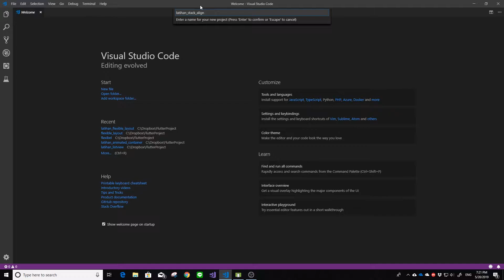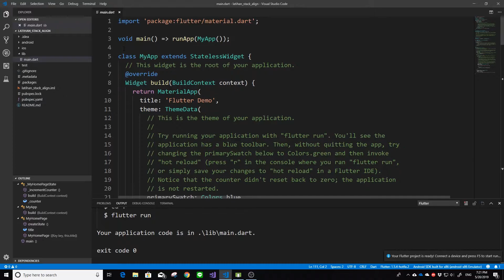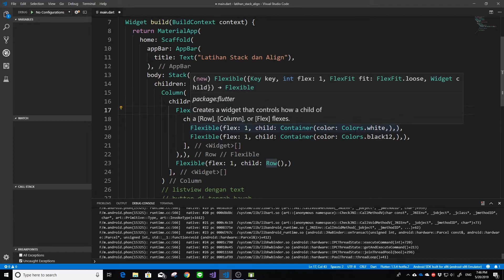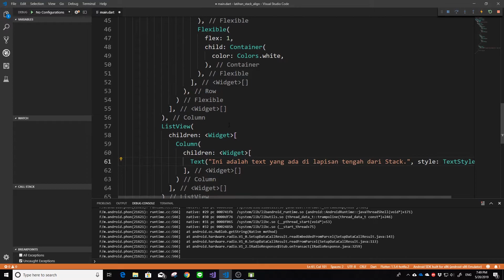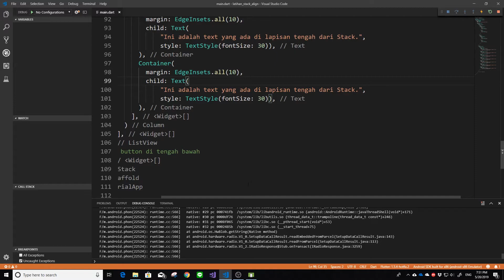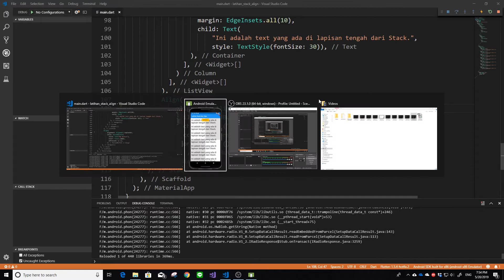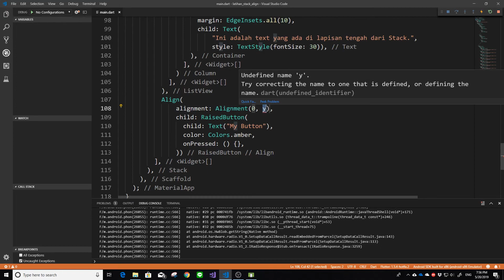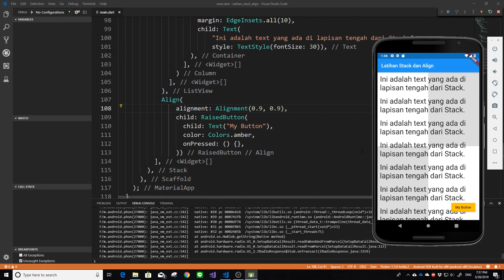[ENG SUB] FLUTTER 12. Stack & Align Widget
Video tutorial kali ini akan membahas mengenai Stack dan Align Widget. Saya harap video tutorial ini dapat membuat kalian dapat menggunakan Stack dan Align Widget ini dengan lebih maksimal. Semoga bermanfaat.